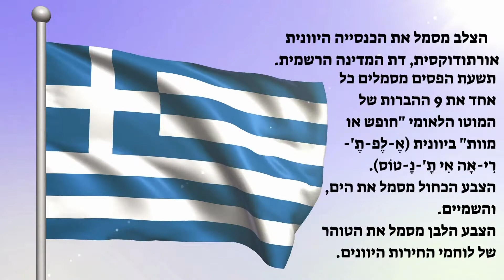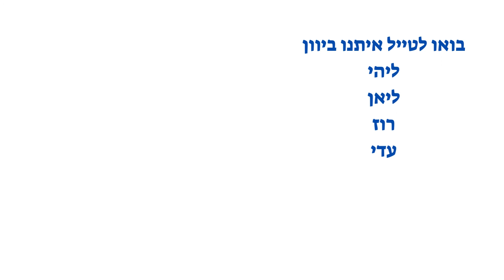יוון ה4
משימת חקר יוון במסגרת שיעור גאוגרפיה כיתה ה4 , בית ספר שקד רעננה
מגישות: ליהי, ליאן, עדי ורוז